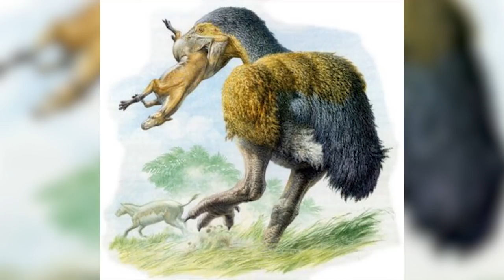What If A Saber-Toothed Tiger Fought A Terror Bird?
Two huge rivals face off in the ultimate battle. Who will be victorious? The Saber-Toothed Tiger or the Terror Bird?

VIDEO EDITED BY:
Lucy McPhee